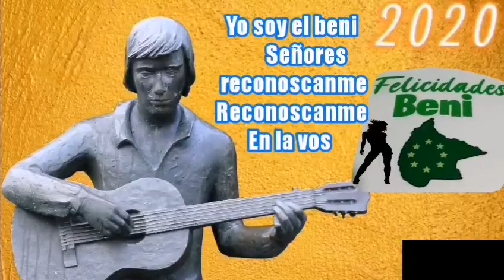Yo soy el beni señores,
Yo soy el beni señores,grupo mamore Jesús revollo,taquirari beni Bolivia,

Taquirari boliviano,agrupación mamore.
Polca,mix,remi,enganchados.